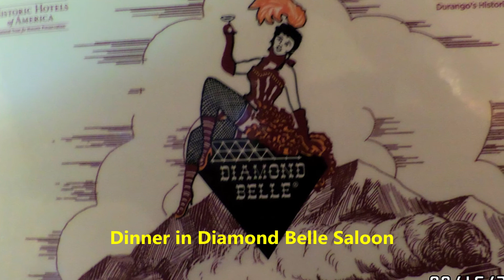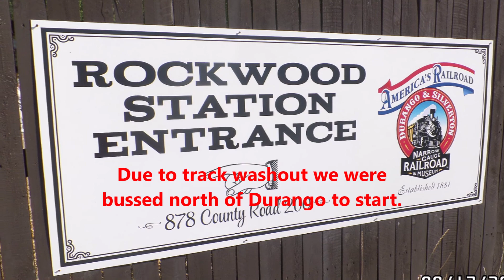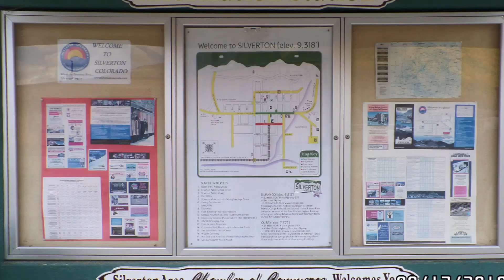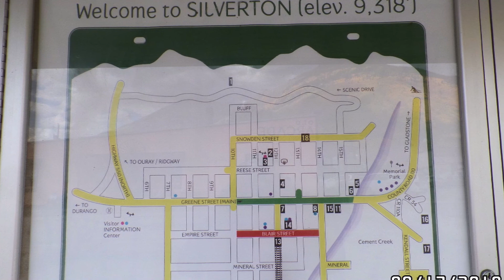Durango Silverton Train 9 17 2018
Durango & Silverton Train. Sept 17, 2018